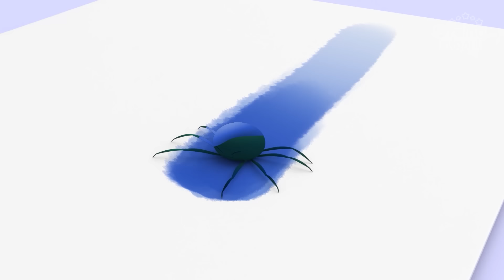As 10 Melhores Canções Infantis do Cleo & Cuquin | O Reino Infantil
Divirta-se com as canções mais divertidas junto com Cleo e Cuquim

►TRACKLIST

1. A Barata
2. Que Chova Que Chova
3. Estrelinha, Onde Estás?
4. Hickory Dickory Dock
5. A Rainha Dos Mares
6. Maria Tinha Um Cordeirinho
7. A Dona Aranha
8. Feliz Aniversário
9. A Meu Burro
10. Cinco Macaquinhos

Curta O Reino Infantil no